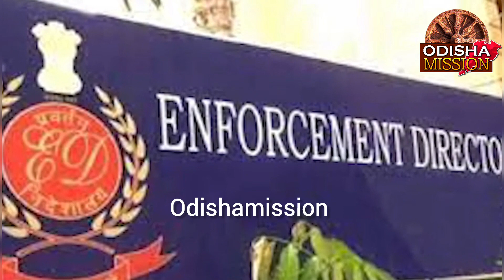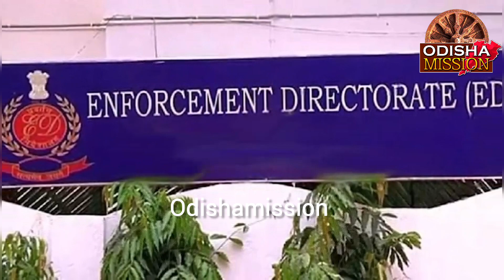କେଜ୍ରିୱାଲଙ୍କ ପାଇଁ ବଢୁଛି ଅଡୁଆ